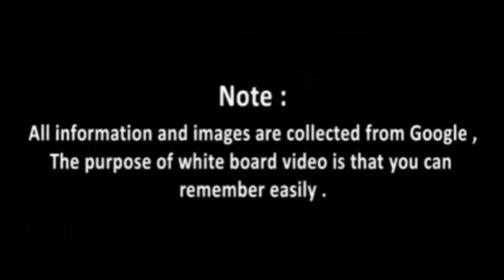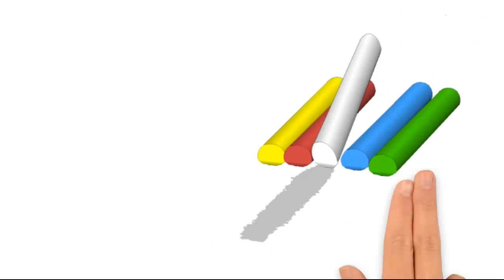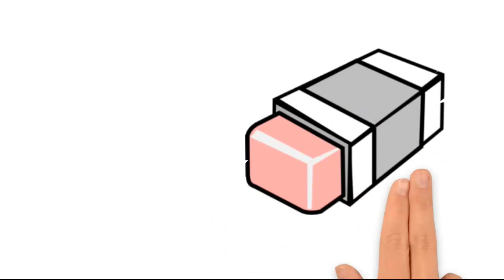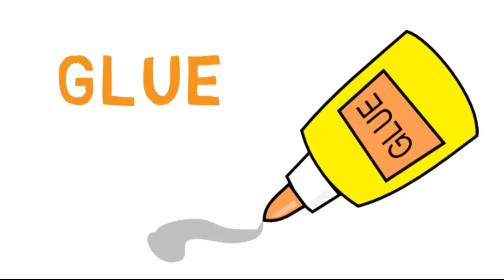School Vocabulary | Toddler Learning | English Vocabulary | kids vocabulary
School Vocabulary| English Vocabulary | kids vocabulary | Toddler Learning | vocabulary for kids

ABOUT ENGLISH VOCABULARY
Vocabulary is the key to your child understanding what she hears and reads in school and to communicating successfully with other people.
 Research studies have shown the strong links between having an extensive vocabulary and achieving school success.
 Research studies have shown that in most cases words have to be met 5-7 times before they are admitted to long-term memory.
This is how, through reading, we learn the words of our own language. Words are also more easily learned if your child is active - see a picture of the word, real picture of word in the world, writing her own definition of it in English or the mother tongue, thinking of an example sentence to use it in. This is better than simply writing the word and its native language equivalent.
piece of paper
teacher
teacher desk
chalkboard
chalk
lockers
globe
book
pencil
mechanical pencil
pen
eraser
backpack
book bag
diploma
pencil sharpener
scissors
glue
ink bottle
ink
notebook
ruler
marker
highlighter
crayons
folder

binder
notepad
chair
tabel
desk

watch all video.
Kids Vocabulary Burayı
Kids Vocabulary - Action Verbs - Action Words - Learn English For ...
Kids Vocabulary Compilation - Words Theme Collection｜English ...
Kids Vocabulary - Clothes - Clothing - Learn English For Kids - English ...
Kids Vocabulary - Number 123 - Learn English Vocabulary For Kids ...
English For Kids | Vocabulary - Anglomaniacy
Kids Vocabulary Ile Ilgili Görseller
Vocabulary Games | Pbs Kids
Grammar And Vocabulary | Learnenglish Kids
English For Kids - Vocabulary `[Multimedia-English]
Kids And Vocabulary | Teachingenglish | British Council | Bbc
Action Verbs Song
English Singsing Body
English Singsing Family
Body English Sing Sing
English Singsing Fruits
English Singsing My Body
English Sing Sing Vegetables
Action Words Kids Vocabulary, Grammar &Amp; Language Learning Games On The App ...
Kids Vocabulary - Job - Let`S Learn Jobs - Learn English For Kids ...
Vocabulary Learning Games For Kids
Eight Ways To Help Improve Your Child`S Vocabulary - Lifehacker
How To Build Your Child`S Vocabulary
Vocabulary - Kids, English Language Arts - Kids, Books | Barnes ...
Ecology For Kids Vocabulary 4Th Grade Flashcards | Quizlet
Free Online Spelling &Amp; Vocabulary Word Lists By ... - Big Iq Kids
Spanish Vocabulary For Children Lesson Index - 123Teachme
Vocabulary A-Z - Vocabulary Lists, Vocabulary Lesson Plans ...
Action Verbs Song
English Singsing Body
English Singsing Family
English Singsing Fruits
Action Words
Kids Vocabulary
we will try to daily life use vocabulary learning..